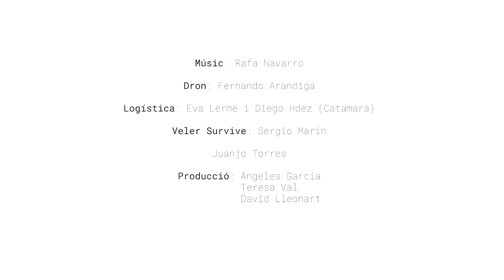HANDPAN ADVENTURE - Rafa Navarro en Columbretes. PORT DEL ROSÍ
Disfruta de este magnifico video musical donde descubriremos un emblemático rincón de la Illa Grosa (isla mayor del archipielago Columbretes). El Port del Rosí. Embarcadero secundario en dicha isla, encarado al sur y punto vital de amarre en los días de temporal de Levante.

Como de costumbre en este canal, disfrutarás de la música original creada por Rafa Navarro y acompañado de imágenes espectaculares realizadas por KERALA AUDIOVIDUAL y Fernando Arándiga.